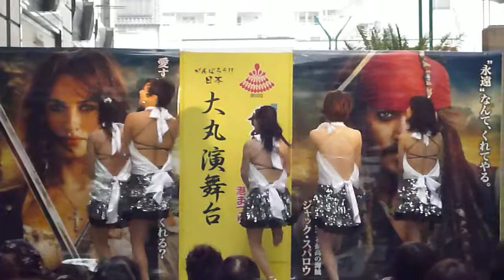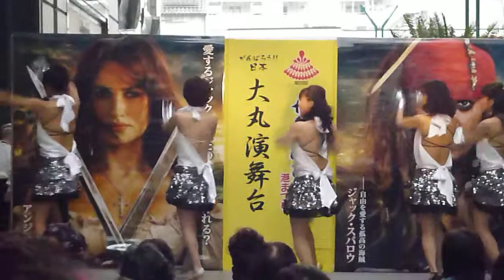アベハレイナ2011.5.3どんたく大丸.MOV